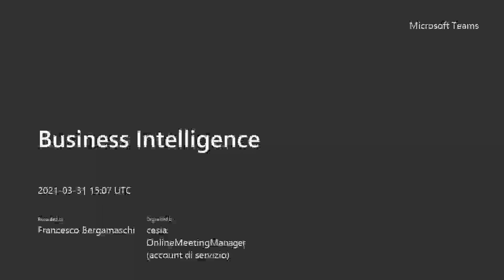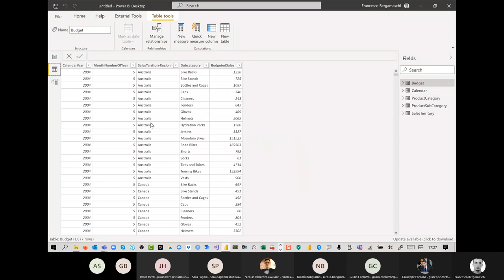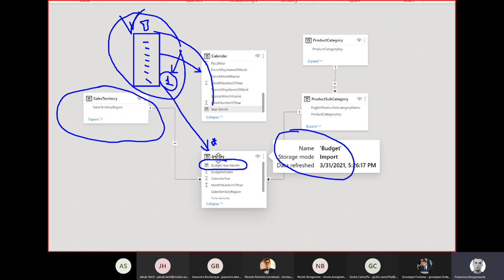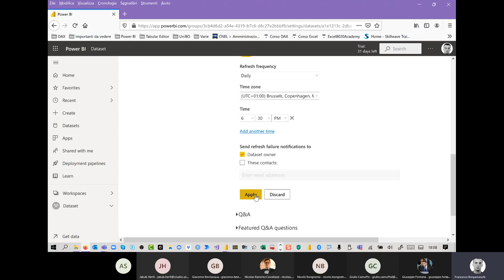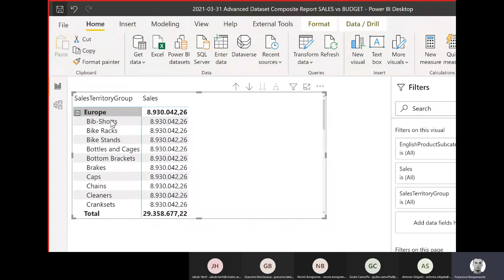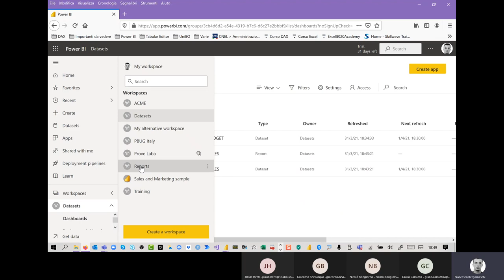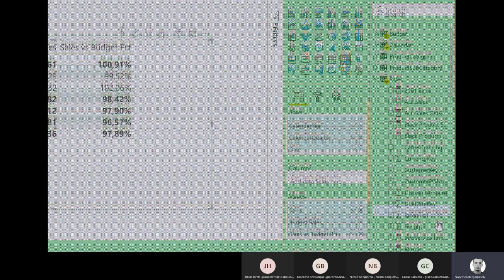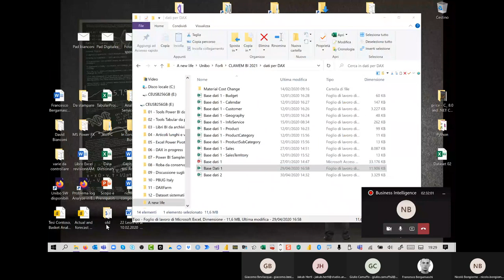Lezione di "Business intelligence" del prof. Francesco Bergamaschi